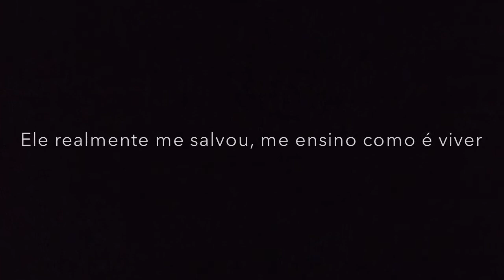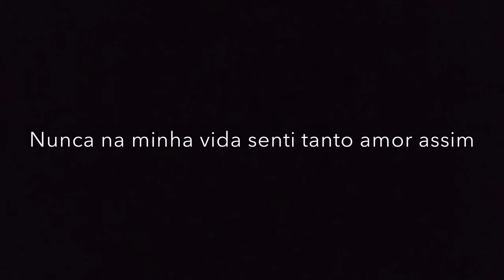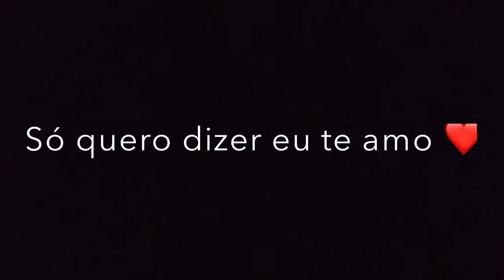ADEUS MEU HERÓI ❤️🙏🏻 ATÉ UM DIA!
Com todo meu amor para você 😍